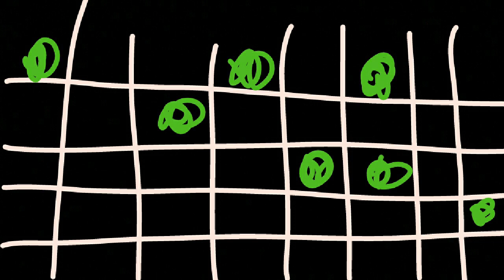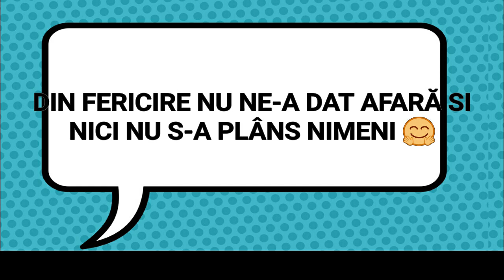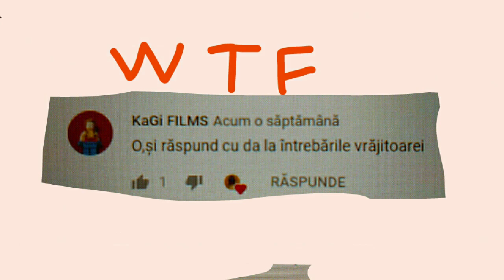Povestirile lui Rareş : cea mai tare zi de naştere 😎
Asta e linkul melodiei din fundal 😉